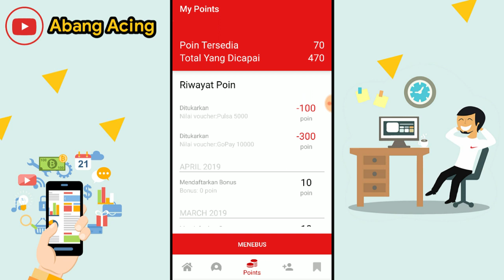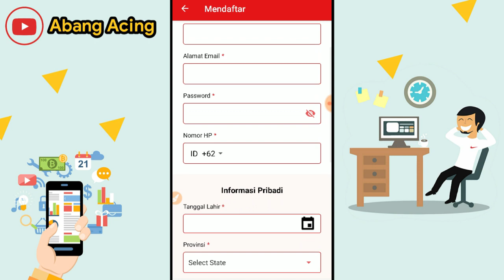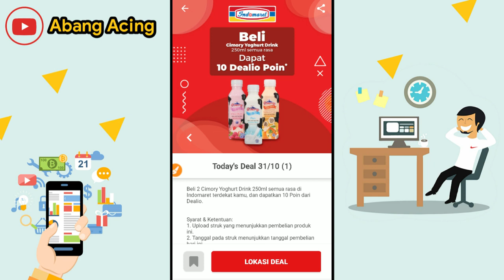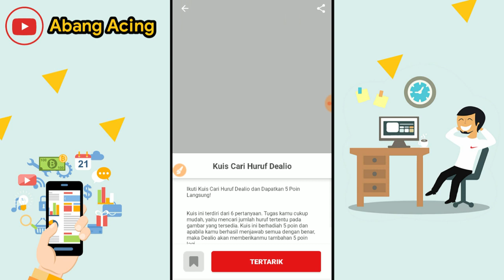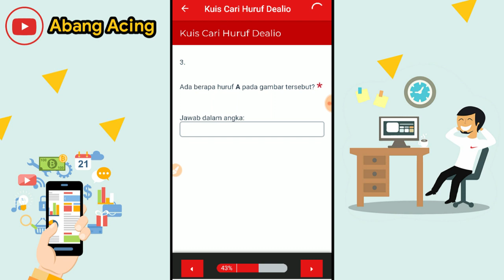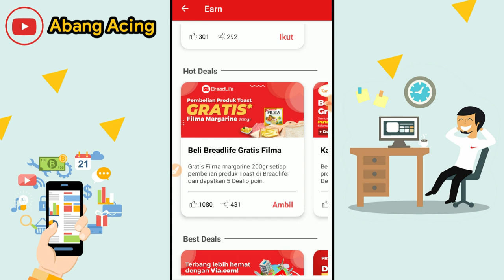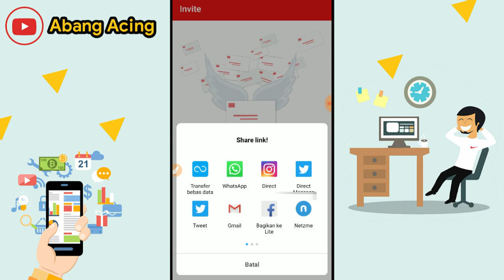Mantap!! Aplikasi Penghasil Saldo Google Play Gift Card Gratis dari Indonesia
Hai guys, berikut adalah review aplikasi penghasil saldo google play gift card gratis buatan Indonesia.

Masukan kode bonus :

acingP

aplikasi yang di review ini, asli buatan Indonesia, yang penukarannya tidak memerlukan banyak poin guys.